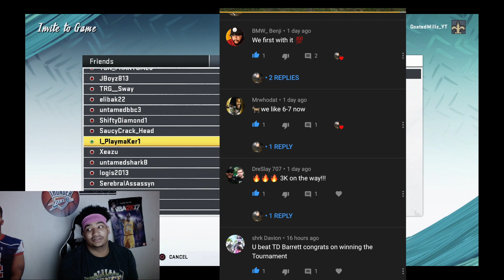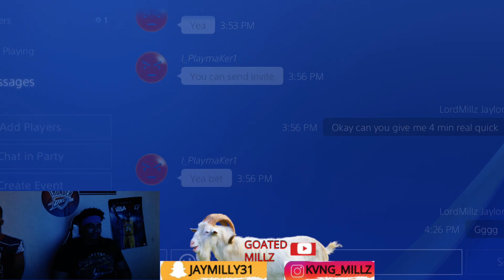I PLAYED THE WINNER OF BLACKRIEGN 4 TOURNAMENT FOR A $25 REWARD. TOUGHEST DUDE I PLAYED YET !!!!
But We will be Back and Better than Ever!

Add me on PSN.  GoatedMillz_Yt.   Playing anyone. Don’t be scarred ‼️